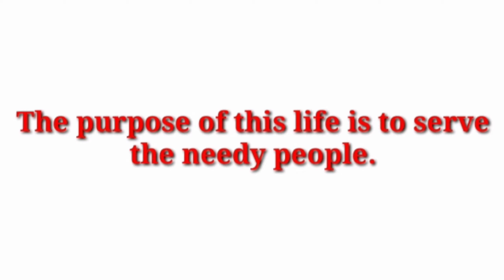English-II Class7th 22-05